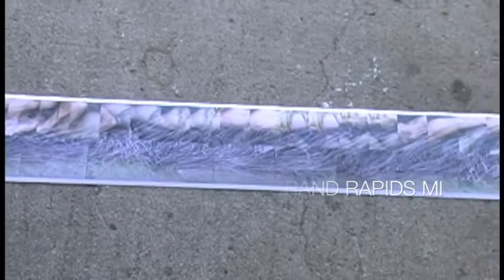Swimmer 300 by Herbert Migdoll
Herbert Migdoll paints the last 8 sections of a 30 panel painting each panel measuring 15 feet high and 10 feet wide. The title "Swimmer 300" refers to the actual length of the painting in feet and it will be installed in Grand Rapids Michigan on the back wall of the Arts and Convention Center facing the river. Produced and directed by Oskar Friedl